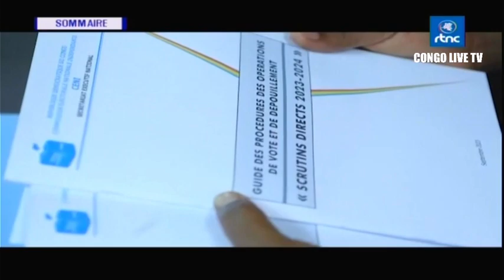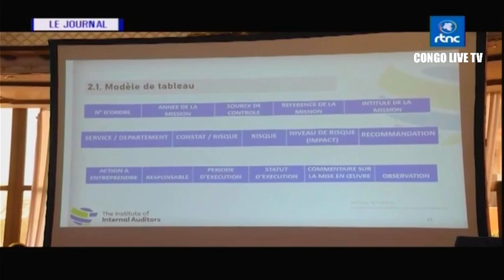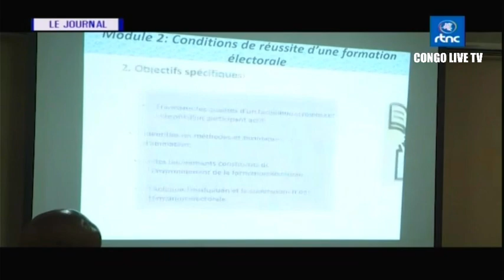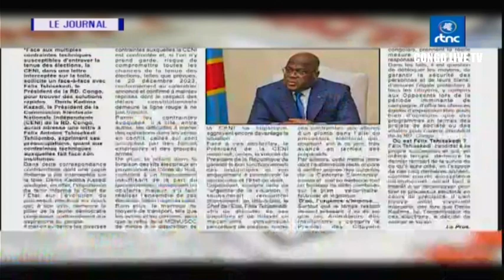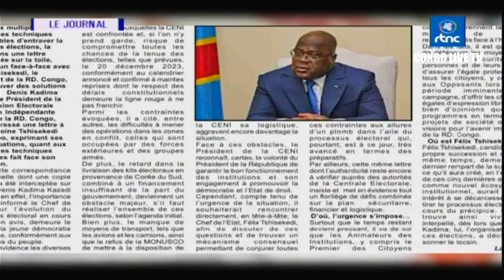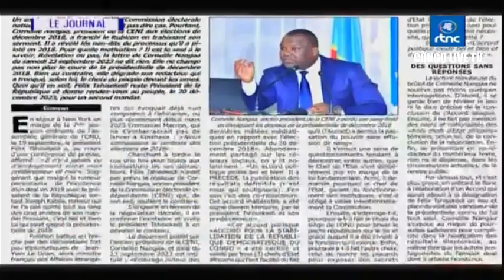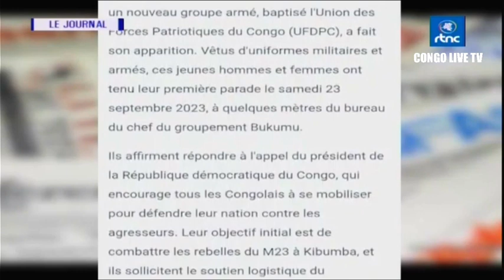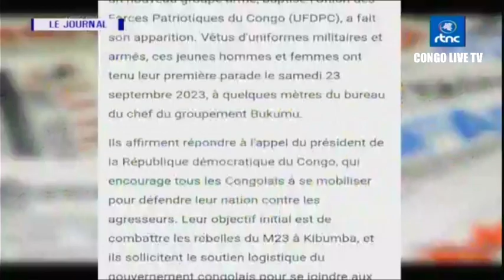🔴RDC : COMBATS FARDC-M23 LES DERNIERS MOTS DU Pdt FELIX TSHISEKEDI PACIFIÉ L'EST SEUL OBJECTIF